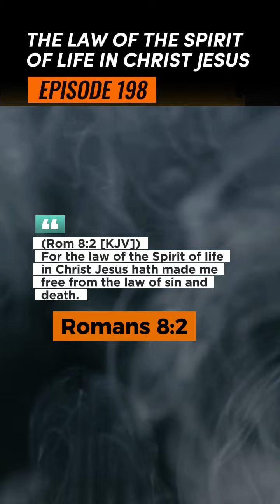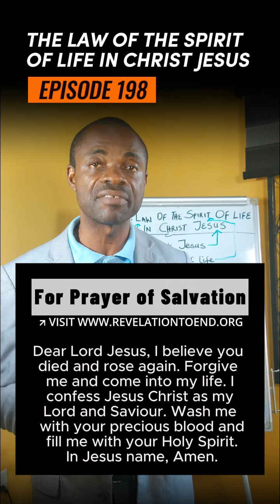Episode 198: The Law of the Spirit of Life in Christ Jesus